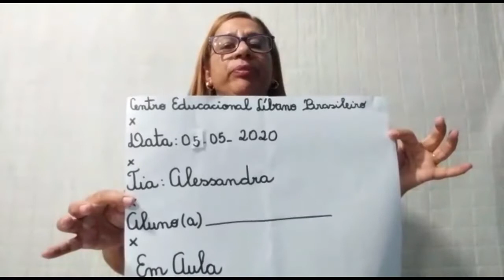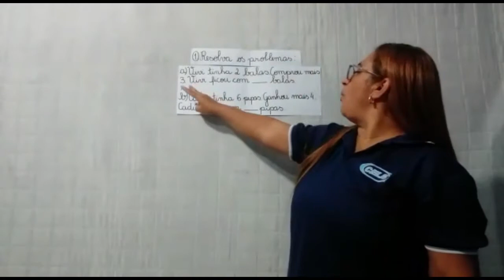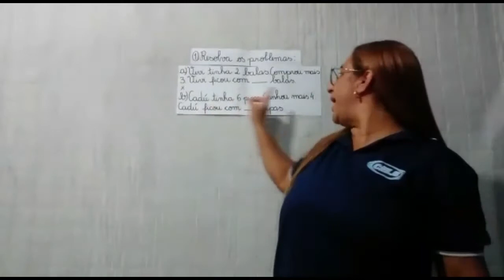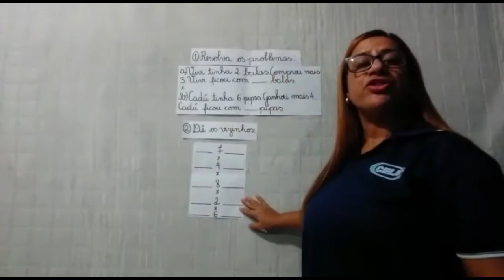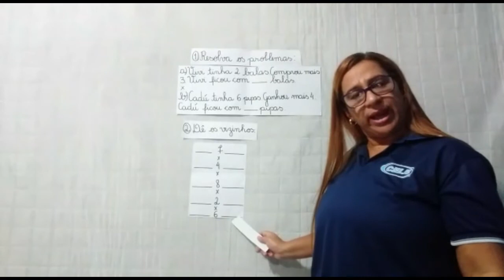PROFª ALESSANDRA - 05 DE MAIO - MATEMÁTICA